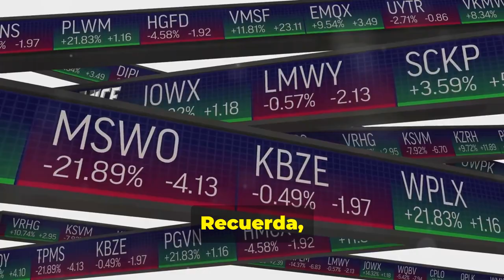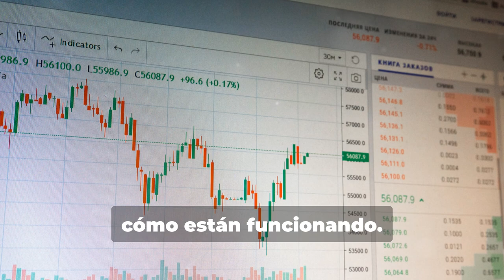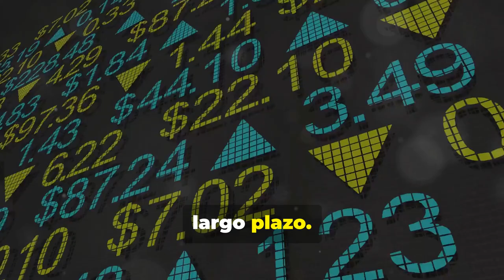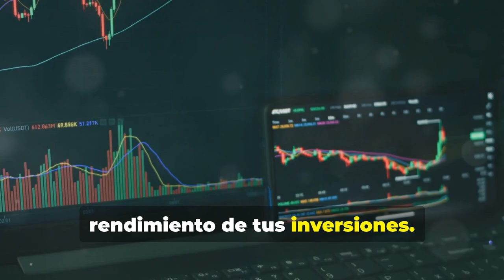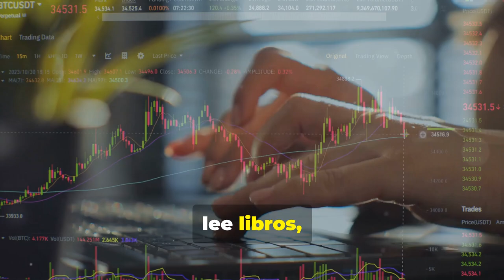¿Conoce SU TIPO DE Cartera?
Un portafolio DIVERSO: riesgo bajo, medio y alto

0:00 - Construcción de una cartera sólida y diversa: estrategias de riesgo bajo, medio y alto
0:52 - Supervisión y reequilibrio de su cartera
2:11 - Mantener la calma y tomar decisiones informadas
2:53 - Evaluación del rendimiento de su inversión y aprendizaje de los errores